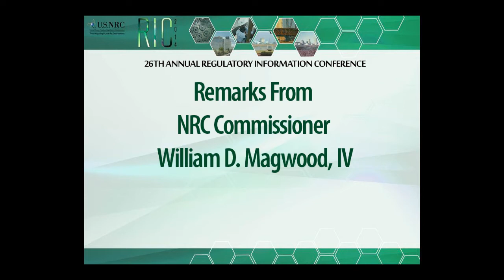RIC 2014 - NRC Commissioner Magwood Remarks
Video clip of remarks from NRC Commissioner William Magwood at the 26th annual Regulatory Information Conference in Rockville, Md.